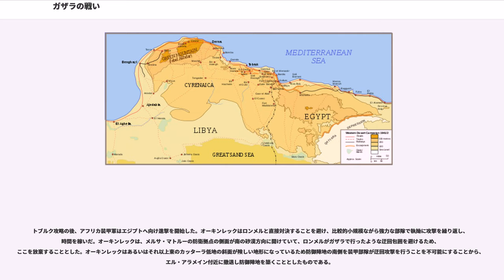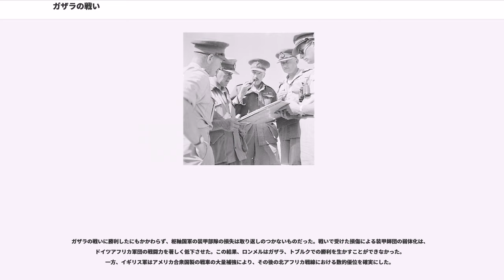ガザラの戦い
ガザラの戦い（ガザラのたたかい,）は、 第二次世界大戦中の北アフリカ戦線におけるリビアのトブルクをめぐり1942年5月26日から6月21日にかけて枢軸国軍と連合国軍との間で行われた戦闘である。

枢軸国軍の戦力はアフリカ装甲軍でドイツ軍とイタリア軍の部隊により構成され、砂漠のキツネと称されることとなった当時上級大将のエルヴィン・ロンメルが指揮をとった。対する連合国軍の戦力は、イギリス及びイギリス連邦諸国軍（以下「イギリス軍」と表記）を中心とする中東方面軍 () 総司令官クルード・オーキンレック大将の指揮下にニール・リッチー中将のイギリス第8軍()で、この双方による戦闘であった。ロンメルは連合国軍の築いたガザラ() から南方のビル・アケムまで伸びる防衛線正面への偽装攻撃を行いながら、装甲部隊を防衛線の南から迂回させ、その背後のイギリス軍装甲部隊を攻撃するために進出した。この攻撃は成功したかに見えたが、連合国軍の「ガザラ・ライン」の南端にあるビル・アケムでは、自由フランス軍の頑強な抵抗により物資の補給がままならなくなり、ロンメルの戦車部隊は燃料と弾薬が欠乏し、かえって不利な立場に置かれることになった。しかしながら、リッチーの第8軍はこの状況への対応が遅れ、ロンメルは「ガザラ・ライン」の中央、ビル・アケムの北方に補給路を開くため、西へ向かい戦力を集中して攻撃を加えた。戦闘は戦車を多く犠牲にしながらも枢軸国軍の勝利に終わった。しかし、その後の戦いにおいて重要な役割を果たすべき機甲部隊が損耗してしまい、エジプトへ退却した第8軍に決定的な打撃を与えることができなかった。このため、ロンメルの追撃は、エル・アラメイン手前で停止し、その後第一次エル・アラメインの戦いが始まることとなった。

1941年末のクルセーダー作戦の勝利に続き、イギリス第8軍は枢軸国軍をキレナイカから駆逐し、ロンメルが防衛拠点としたエル・アゲイラ () まで追いつめた。しかしながら、を超えた進攻はイギリス軍の物資補給を困難にし、1942年1月にはさらに西方のトリポリタニアへの進攻に備え、前線の兵士を間引いて通信線の構築や物資の臨時集積場での作業に従事させる状況だった。一方、ロンメルは兵と戦車の増援を受けていて、1月21日には3縦隊の強力な装甲偵察部隊を送り出した。前線でイギリス軍の布陣に手薄な個所を発見し、すぐに偵察を攻撃に切り替えた。1月28日にはベンガジを奪還し、2月3日にはトミミ () に到達して、地中海岸の要塞化された港湾都市トブルクに圧力をかけた。

ガザラとトミミ（トブルクの西隣）の間にイギリス第8軍は反撃を行うに十分な戦力を集中した。これにより、2月4日にロンメルの進撃は停止した。ガザラ（トブルクの西()の海岸から南へ伸びたビル・アケムまでの間に前線が形成された。

イギリス軍はボックス陣地をガザラから南方に連ね、ボックス陣地間を間断なく哨戒し防衛を固めていた。自由フランス軍部隊はこの南端ビル・アケムに配備された。また、他のボックスも互いに異なった国の部隊が配備され、海岸から南へ防衛線を構築していた。

春の間、双方とも過去2年間で戦闘に勝利しながら補給の問題で決定的な勝利を逃し、砂漠を5回も振り子のように攻守入れ替わることになったため、兵站の構築と戦車を含む戦力の補充に専念した。

他にも戦闘の経験が生かされ、イギリス機甲師団はIV号戦車に対抗できる 75 mm砲を装備したM3グラント中戦車が配備され、またその支援部隊は枢軸国軍装甲部隊が優勢な地域であっても、戦闘中でも迅速な整備、修理が可能な体制に再編成された。また、歩兵部隊と砲兵部隊の間の連携についても再編成され、その間アーサー・テッダー () 中東空軍司令官は、陸軍と空軍の連携を密にし、敵戦闘機との交戦よりも戦闘中の地上部隊への支援を優先するよう砂漠空軍() に対し新たな指令を発した。一部の戦闘機（ホーカー ハリケーン）が爆撃機に改造され、砂漠空軍司令官アーサー・カニンガム() 空軍少将とその幕僚は陸軍との協力関係を密にするために、陸軍司令部へ移動した。

一方、ロンメルは速やかに兵站線を構築した。ロンメルはオーキンレックのイギリス第8軍の補給ルートがはるか喜望峰回りのの航路で行われていることを知っていたので、枢軸国軍のイタリアから地中海経由で行われる補給ルートの利点を生かし、第8軍の準備が整う前に攻撃を開始することとした。5月下旬にはロンメルの準備が整った。これに対するガザラの防御布陣は、南アフリカ第1歩兵師団が海岸近くに、そ...